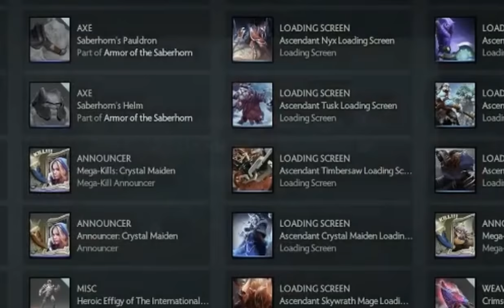Bulldog Goes Gambling